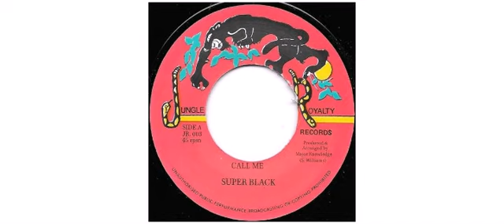Super Black - Call Me - 7" - Jungle Royalty Records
This is a sample of the vinyl : Super Black - Call Me - 7" - Jungle Royalty Records

Super Black
7" JR003 Jungle Royalty Records

Track on this vinyl :
B - Call Me (Version)

Voiced on eighties recorded digital cut of Rod Taylor's 'Ethiopian Kings' rhythm 1988 - UK

Jungle Royalty Records